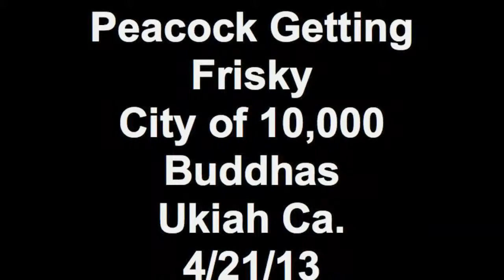Peacock Getting Frisky City of 10,000 Buddhas Ukiah Ca. 4/21/13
Amazing video of a peacock strutting His Stuff... See uncute footage at carstenspencer.com